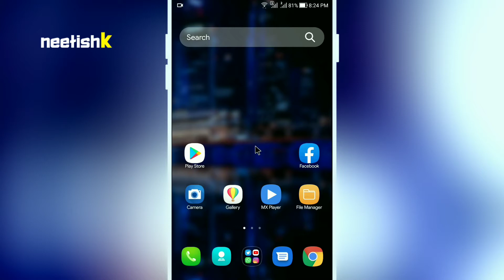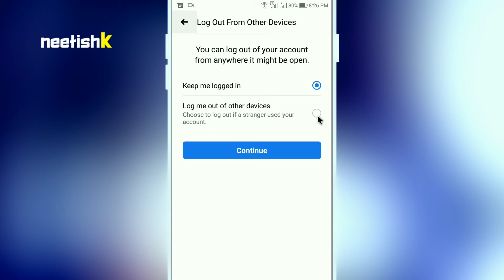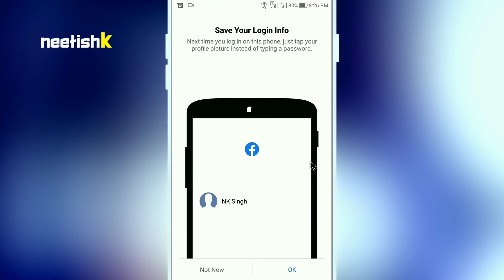Fb ka password bhul jane par kya kare | How to reset facebook password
Hello Dosto, Is video me hum apko batayenge. facebook ka password bhul gaya to kya kare. facebook password kaise pata kare apna